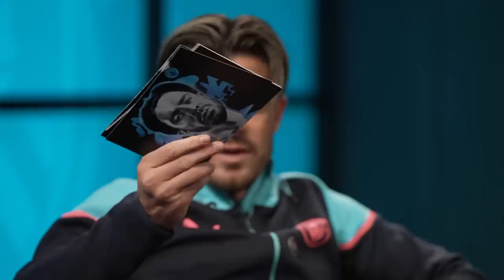Jack Grealish and Erling Haaland INTERVIEW each other! 😂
Manchester City's Jack Grealish and Erling Haaland look back at their favourite goals, reveal their worst fears, secret talents, first impressions and more!